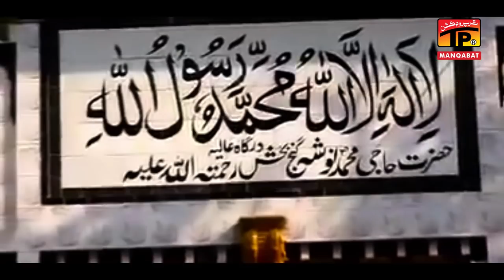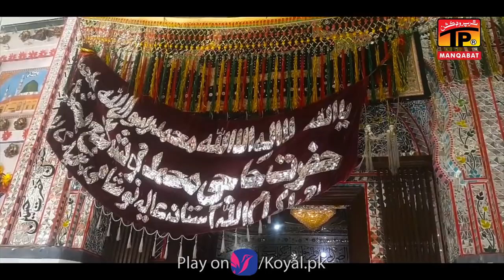Sattay Khairan Ny | Afzal Ali Khan Qawwal | New Qawwali 2019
TP Manqabat is an amazing devotional-themed Youtube channel. It features vast range of devotional content genres including Manqabat, Dhamal, Qasseda, insightful and meaningful miracles along with historic stories of glorious Panjtan Pak, Masoomin, Shuhda E Karabalah,Buzurgan E Deen, Auliya E Ikaram. It also airs other relevant devotional tracks that will elevate everybody’s soulful mood. Moreover, anyone who possesses strong interest along with inclination towards listening to religious and Heart touching content is highly pleased and blissful after listening to the gratifying tracks available on TP Manqabat. So, here is a call out to all devotional content lovers who want to be surrounded by soulful content from multiple sources to come and join us at TP Manqabat and experience the comprehensive content offering in heartwarming devotional arena.